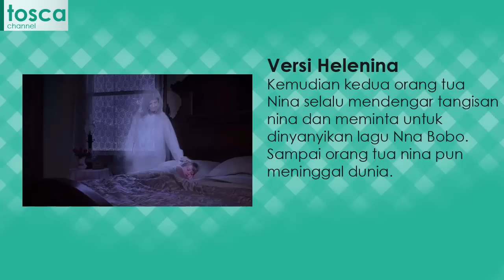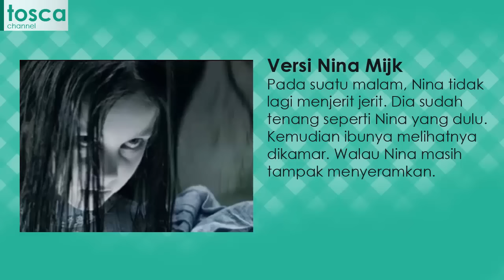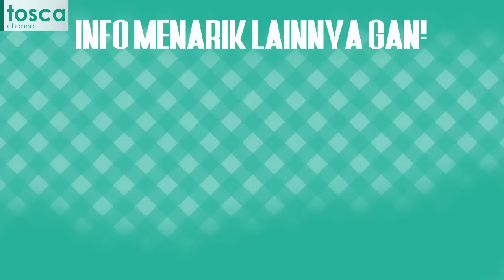TERNYATA! Sejarah Lagu Nina Bobo yang Menyeramkan!